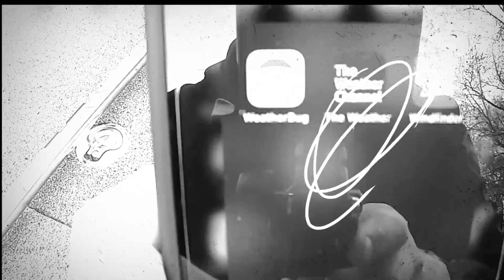On the Road Tips & Tricks - Choosing Where to Stay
I share some helpful tips for choosing where and why to stay at certain places on the road. VRBO and Air BNB are huge helps.